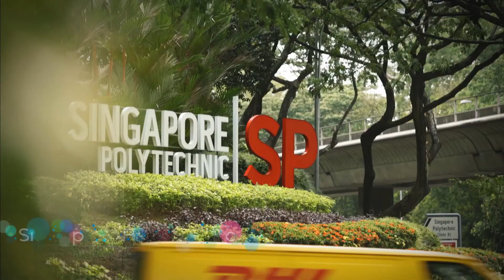Waterfront @ Faber-Gateway to Jurong East and Surrounded by Nature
Waterfront at Faber Walk, slated to be completed in 2018 is poised to take advantage of the earmarked growth of Jurong East and Lakeside.

Nestled in the privacy of a landed housing enclave, one is away from crazy crowds closer to nature with Sungei Pandan just at your side gate.

Also nearby are the International Business Park, The One North Fusion and Biopolis for quality tenant pool.

Jurong? Little needs to be said about this next hotspot of Singapore, what with the High Speed Rail and the 2nd CBD, earmarked and highlighted by Prime Minister Lee himself.